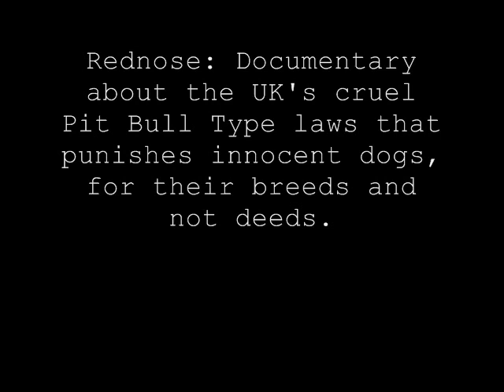Rednose: The Innocence of the Pitbull Types (Home Movie/Documentary Trailer )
Rednose: The Innocence of the Pitbull Types.
Musical/Comedy/Real-life Documentary about British BSL (Breed Specific Legislation)
COMING SOON!

DOGS GET PUT DOWN IN LIMEY LAND JUST FOR LOOKING LIKE A PIT BULL!
SO WHAT IF IT'S A PIT BULL?
IT IS NOT ABOUT THE DOG...IT'S ABOUT THE OWNER!!!

Rednose: Documentary about the UK's cruel Pit Bull Type laws that punishes innocent dogs AND RESPONSIBLE OWNERS for their breeds and not deeds!!!

NOTE: WHY ARE ONLY BULL BREEDS/SO CALLED FIGHTING DOGS FROM AMERICA AND OTHER COUNTRIES BANNED IN THE UK WHILE THE ENGLISH STAFFORDSHIRE  AND ENGLISH (PIT) BULL TERRIER LEGAL DOGS?
IS THE UK BIASED TO DOGS OF OTHER NATIONS?
DOGO (ARGENTINO/ARGENTINA MASTIFF) = BANNED!!!
FILA (BRASILEIRO/BRAZIL MASTIFF) = BANNED!!!
TOSA (JAPANESE MASTIFF) BANNED!!!
AMERICAN PIT (BULL TERRIER) = BANNED!!!
WTF?